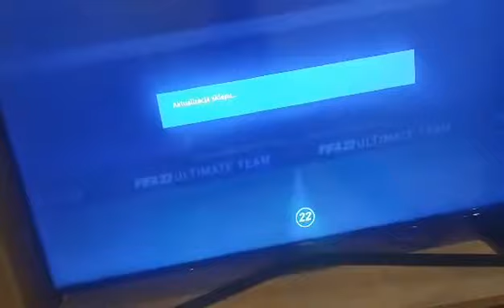Odcinek z Damiano yt